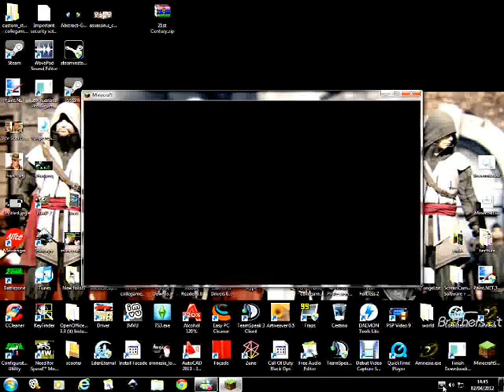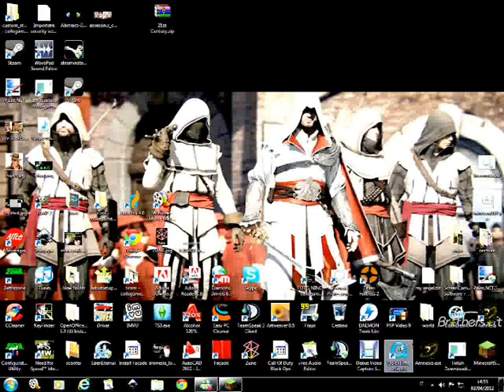Minecraft Fun Xploration Ep12: The City (Villagers Prophecy?! Pt1)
This... is... crazy. In this map it must be like crazy stuff cuz I keep dying even for stupid reasons.. I guess I was tired or something.